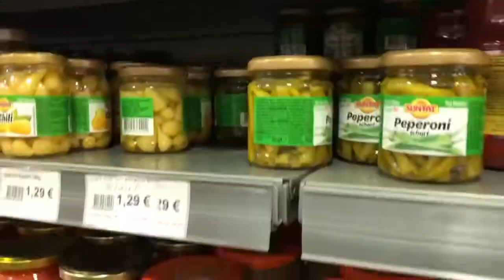Belanja di supermarket Turkey || Belanja Makanan Halal.